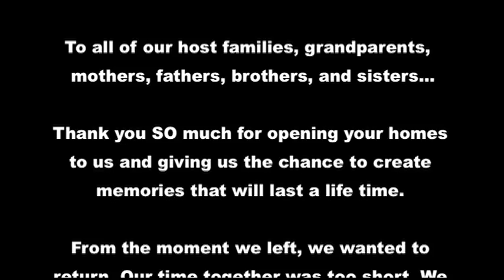Wildfire Tour weeks 2 & 3 Colombia!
Wilfire 08's first international tour!